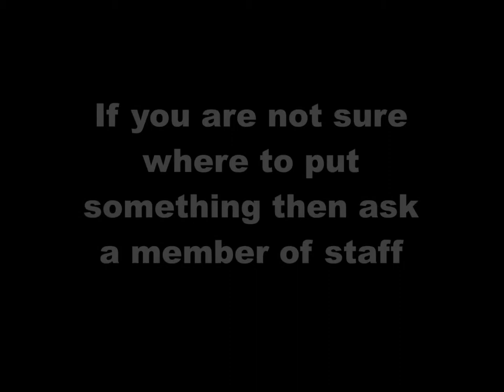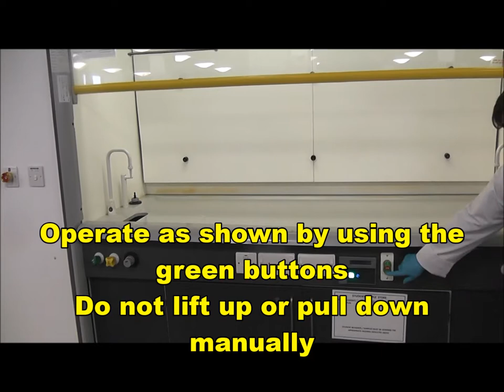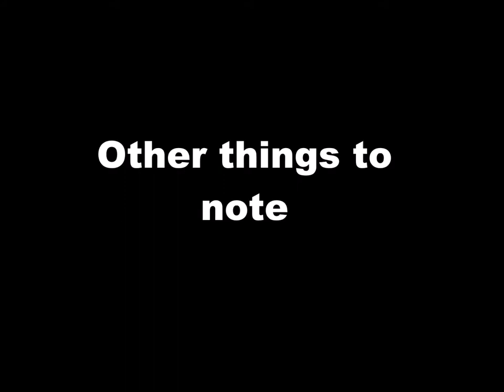Quick tour of the chemistry lab